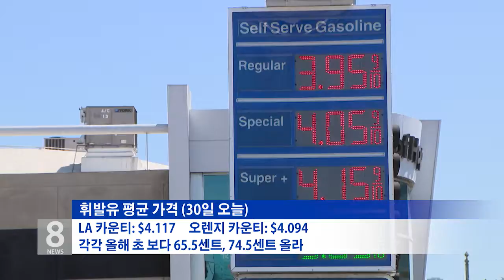9 .30. 19 KBS America News 남가주 휘발유 평균 가격 또 최고치 경신